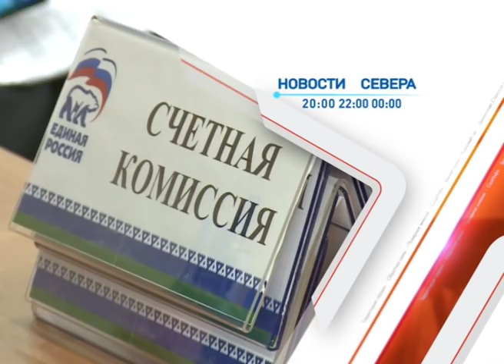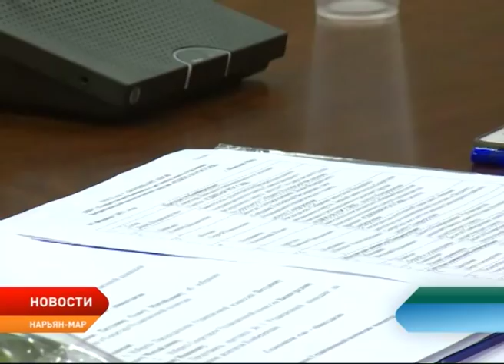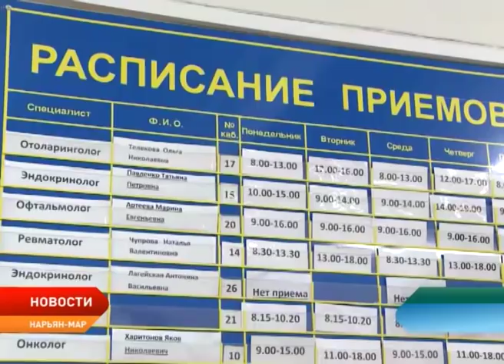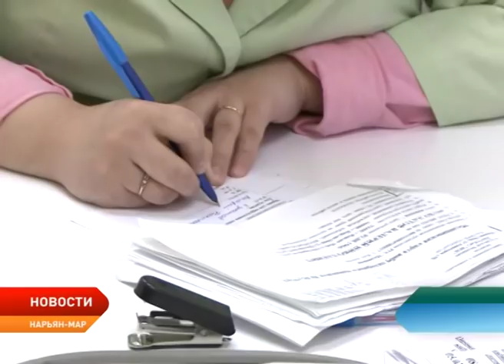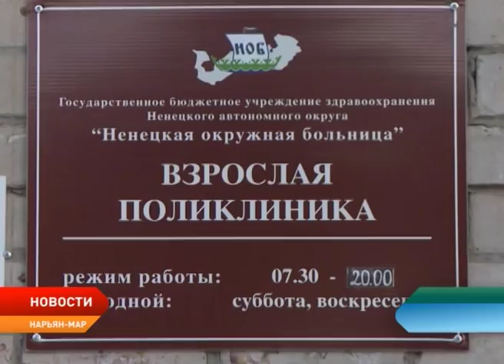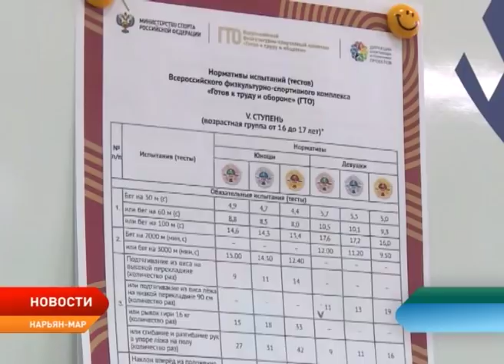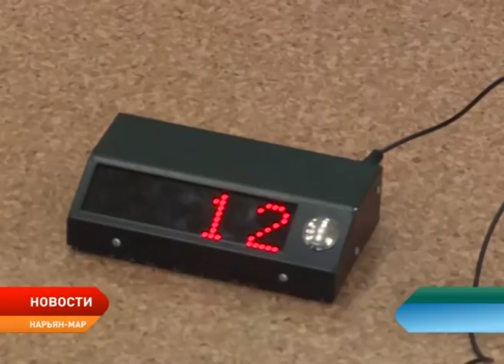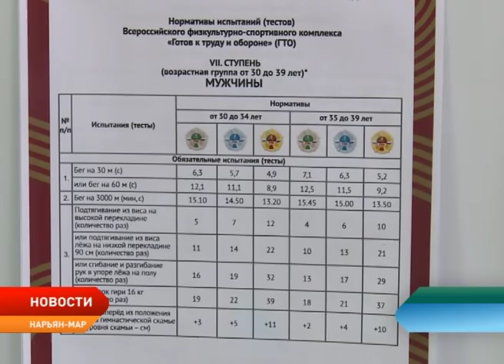Новости Ненецкого округа от 04.02.2019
Ненецкий округ готовится к сентябрьским выборам.

Члены регионального отделения партии «Единая Россия» переизбрали секретаря, а также состав политсовета и его президиума.

В столице региона подвели итоги деятельности местного отделения ОНФ за прошлый год.

В Нарьян-Маре объявлена акция по борьбе с раком.

«Отцовский патруль»: спортивный праздник для всей семьи. Нарьянмарцев готовят к сдаче ГТО.